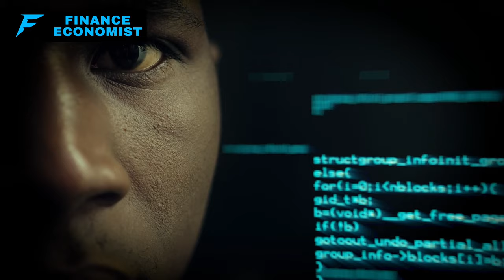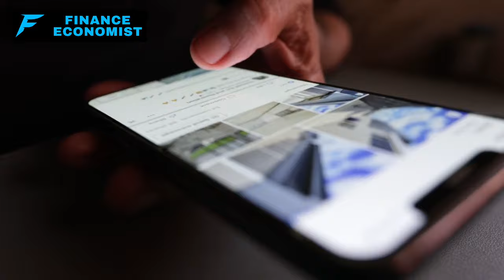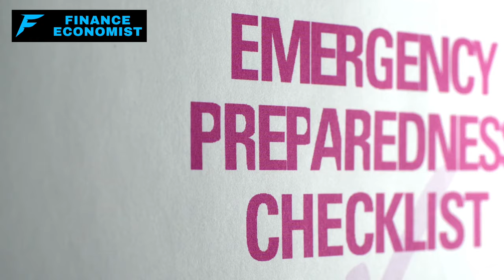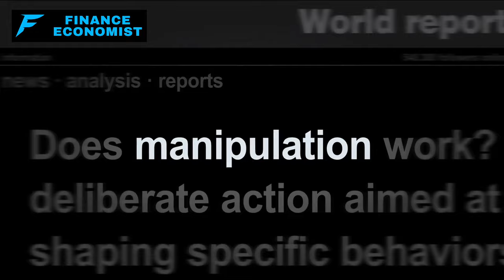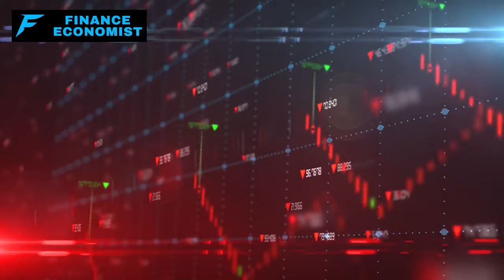7 Critical Things To Avoid After the Coming Attack on US SOIL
Are you truly ready, folks, for the unthinkable? Imagine this: an enemy strikes the U.S. tomorrow – chaos erupts, lives change. It’s not a question of “if”, but “when”. Will you stand strong, protect your family, and survive the aftermath? I’ve got the no-nonsense breakdown, the absolute essentials to secure your safety and freedom when disaster strikes. But here’s the deal: the details, those critical steps you’ve gotta take immediately after an attack? They’re in the video. You need to watch to get the full scoop on the 7 Things To Do Immediately After An Enemy Attack on U.S. Trust me, this isn’t your typical survival guide. It’s about being smart, prepared, and ahead of the game.